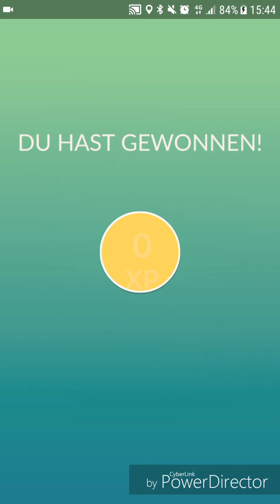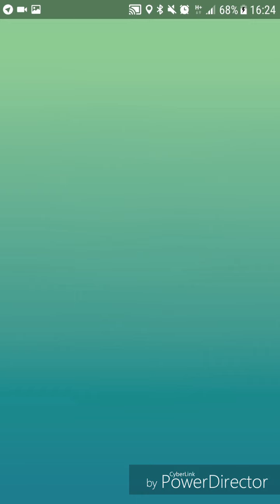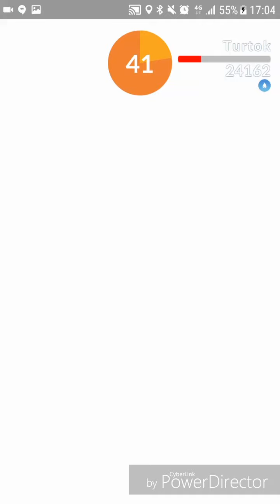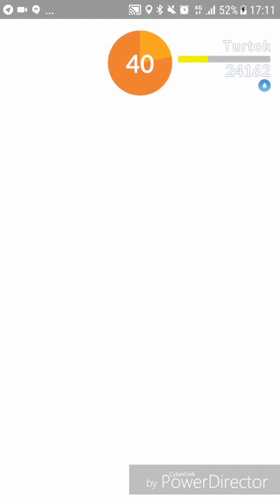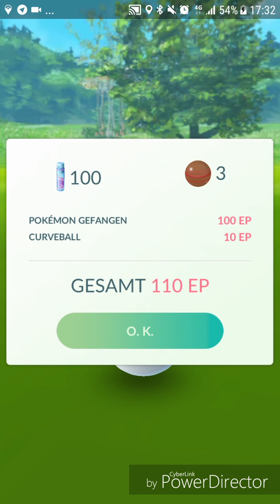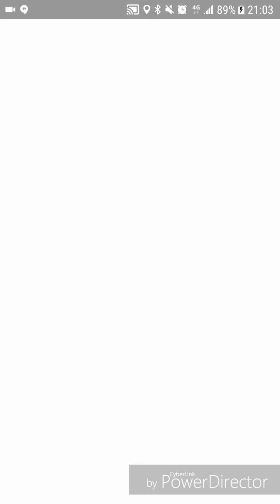Kommt Gen 3 mit Sonnenwenden Event?! - Pokémon GO deutsch